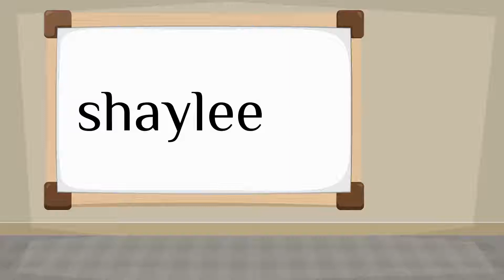How do you say 'Shaylee' in Spanish?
How to say 'Shaylee' in Spanish? Listen to hear the pronunciation.